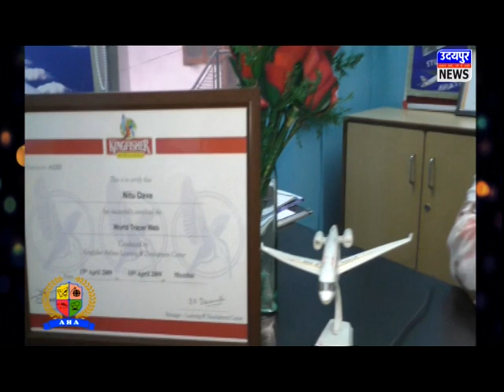एड़वोकेट प्रोटेक्‍शन एक्‍ट की मांग पर जिला अभिभाषक संस्‍था ने कलेक्टर को ज्ञापन सौपा